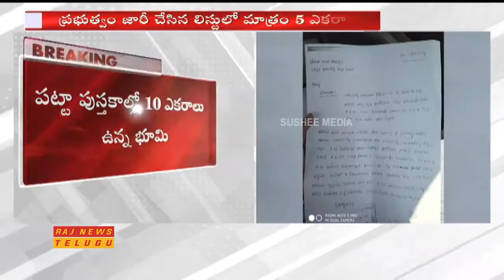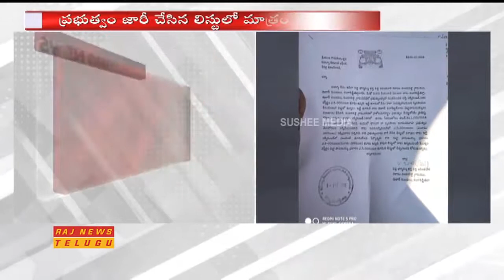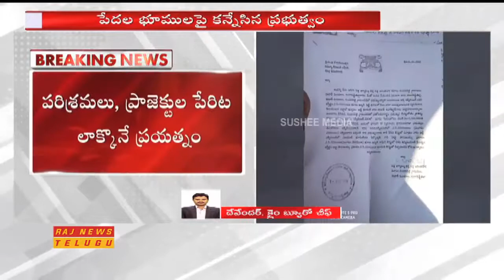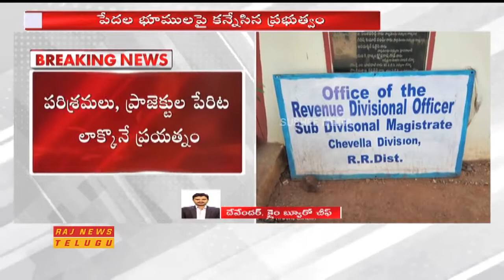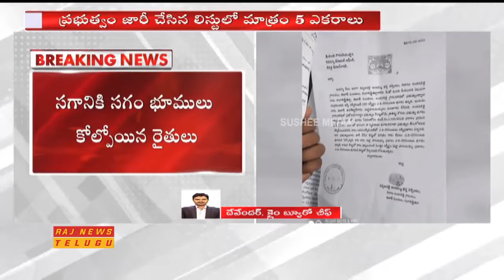8 February 2019